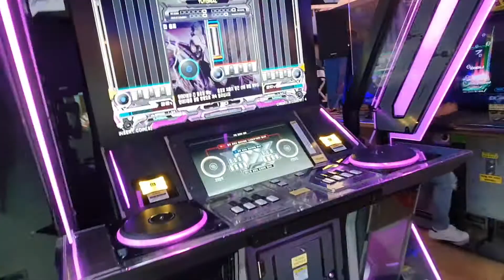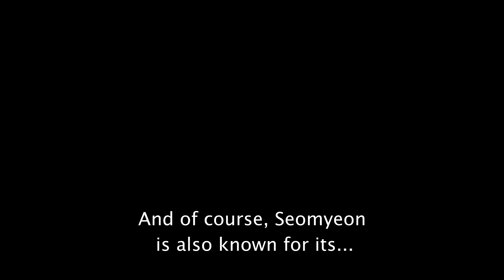[슬기로운 유학생활] 서면 at NIGHT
부산의 최고🔥HOT PLACE🔥서면
부산의 중심지=서면의 밤은 어떨까요?

하루에 1,000,000명이 방문한다는 서면의 밤은 먹거리, 놀거리, 즐길거리가 아주 넘쳐난다는 사.실‼혹시 알고 계셨나요??

학생들은 서면 지하상가에서 쇼핑을 하기도 하고 쇼핑을 다하면 맛있는 것을 먹으러 간답니다~👧🏻🧑🏻

부산국제교류재단의 다양한 소식을 보시려면 홈페이지를 방문해보세요 !